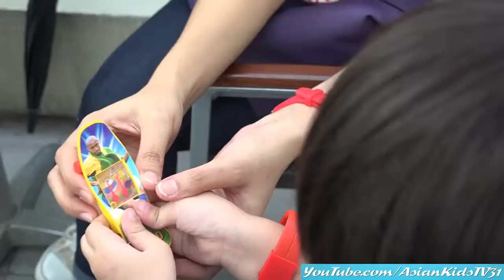Fun Family Playtime: Let's play Hide-and-Seek with Garet! AsianKids Tv31